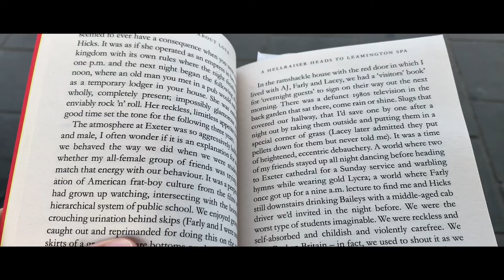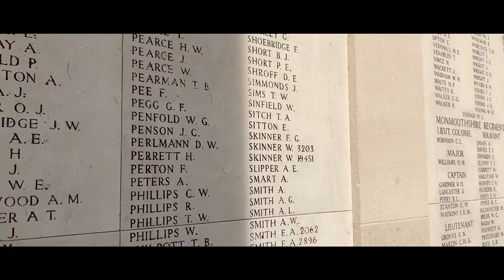Armistice Remembrance - Ypres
El pasado 11 de septiembre se celebró en Ypres el armisticio de la Primera Guerra Mundial. Os dejo una recopilación de lo que pudimos ver y lo bonito que es este pequeño pueblo.